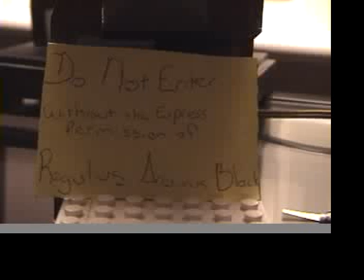Harry Potter 7 Chapter 10 Part 1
Deathly Hallows Lego Style